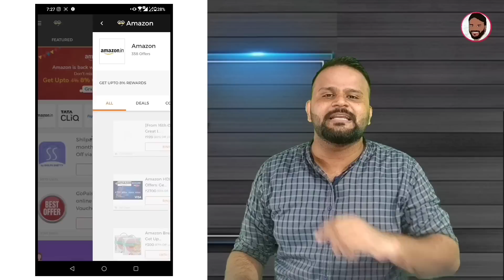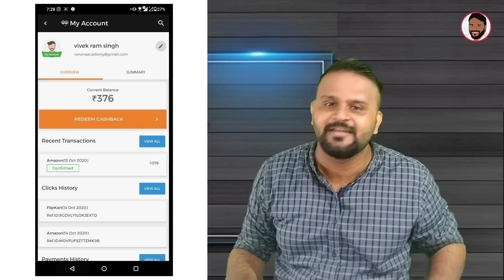BEST SMARTPHONE DEALS UNDER ₹ 50000 || FLIPKART BIG BILLION DAYS | AMAZON GREAT INDIAN FESTIVAL SALE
Hello Friends, You are welcome in a new video of TECHNO VEXER ,friends to know About 5 BEST SMARTPHONE DEALS Under ₹ 50000 IN BIG BILLION Day sale on Flipkart Please  watch this video till the end and never feel shy to add your queries in comment box and please give your valuable comments what you think about them.

नमस्ते ‌दोस्तों, TECHNO VEXER के नए विडीयों में आपका स्वागत है, दोस्तों अगर आपको Flipkart का Big Billion Day sale के  5 Best Smartphone Deals Under ₹ 50,000 के बारे में जानना है तो ये विडीयों अंत तक देखें |

VIDEO HIGHLIGHTS:
00:12- VIDEO STARTS

Friends You also  can follow me on:
दोस्तों यहां आप मुझे फाॅलो भी कर सकते हैं:

धन्यवाद